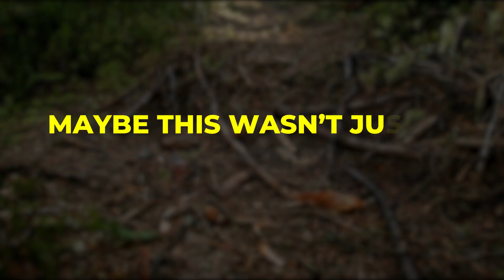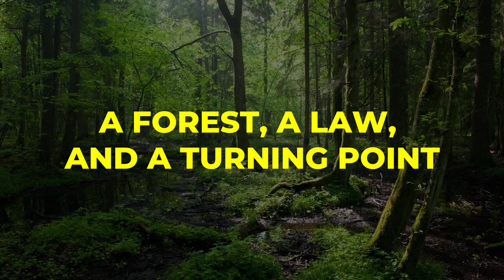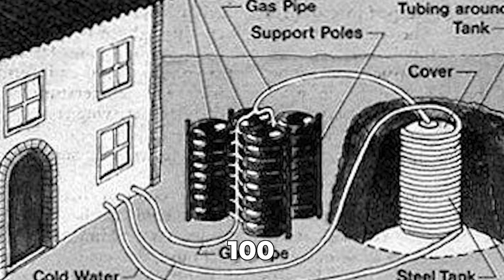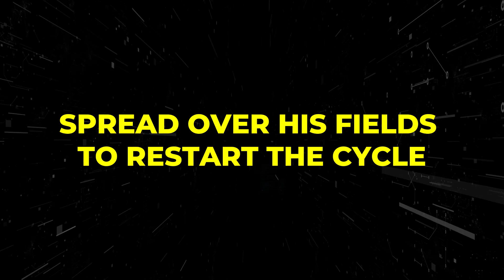Jean Pain’s Forgotten Reactor: The Power of Rot That Could Change Energy Forever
What if the secret to clean, renewable energy has been hiding in plain sight—inside a compost pile? Decades ago, French innovator Jean Pain discovered a way to harness the natural power of decomposition to produce heat, electricity, and even fuel. His incredible “compost reactor” turned organic waste into a self-sustaining energy source, but over time, his work was largely forgotten.

In this video, we uncover Jean Pain’s lost reactor—a forgotten green energy breakthrough that could transform how we think about power, waste, and the future of sustainable living.

🌱 Learn how Jean Pain’s method worked
🔥 How rotting biomass generated heat and energy
⚡ Why this technology was ignored—and why it matters now more than ever

Could the power of rot really change the world’s energy future? Let’s dive into the story.